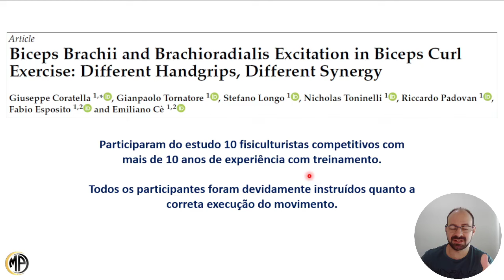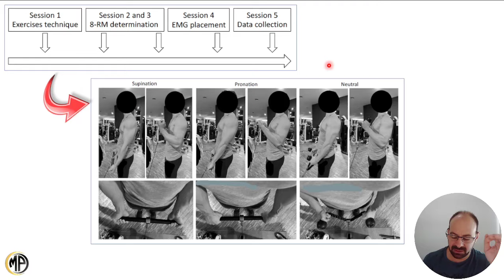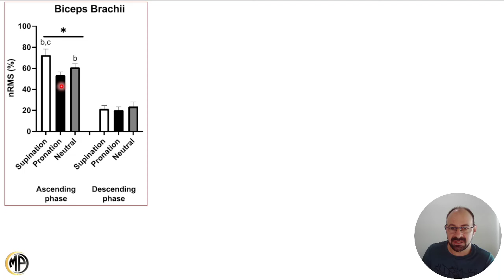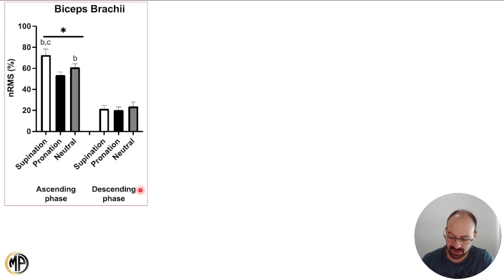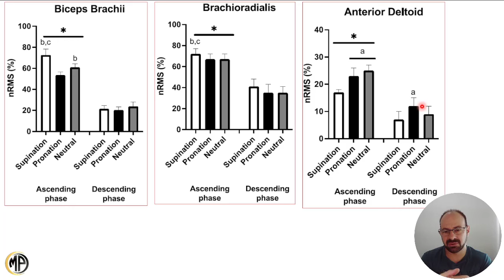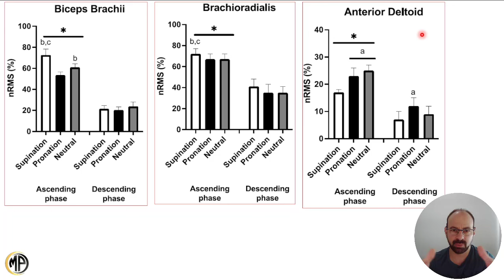QUAL O MELHOR EXERCÍCIO PARA BÍCEPS E ANTEBRAÇO?